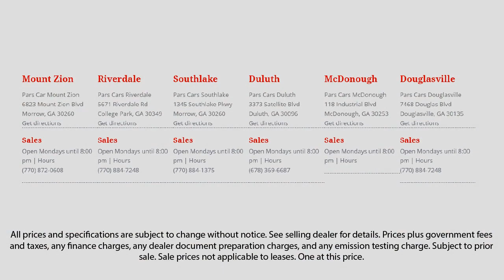2014 Mercedes-Benz GLK 4MATIC GLK 350 Dunwoody Newnan East Point Douglasville Morrow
2014 Mercedes-Benz GLK 4MATIC GLK 350 Stock Number: P37261 Vin:WDCGG8JB2EG225313.